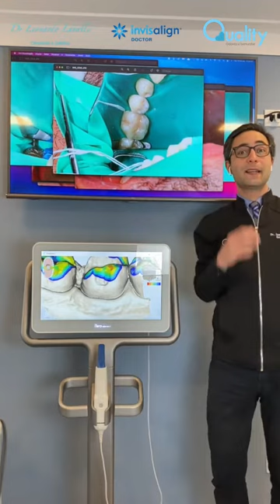Restauração dos dentes no fluxo digital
Hoje a odontologia mudou, o fluxo digital faz com que sua experiência no dentista seja completamente diferente. Conheça neste vídeo, como é realizado restauração no meu consultório, o Scanner veio para causar um impacto positivo no seu sorriso.